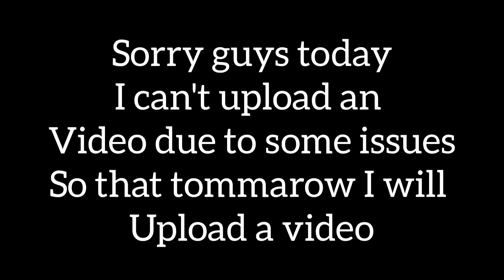why i didn't upload any video